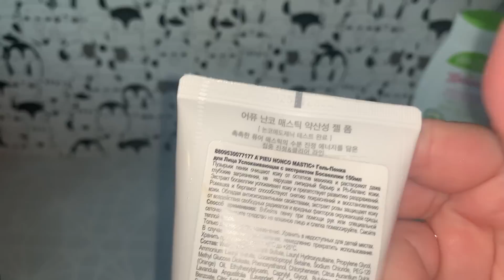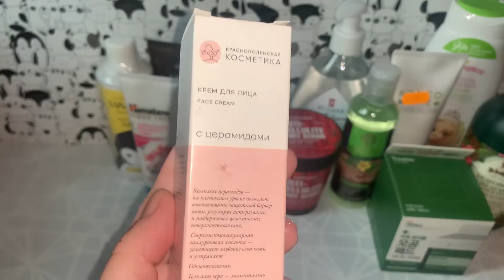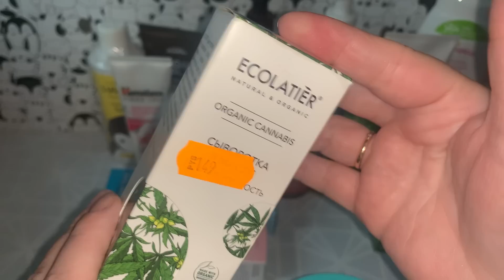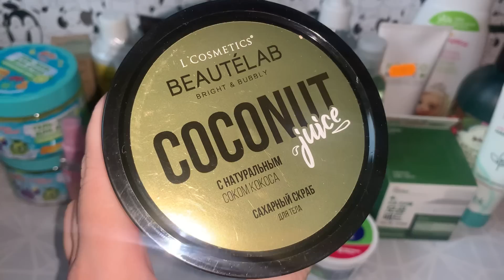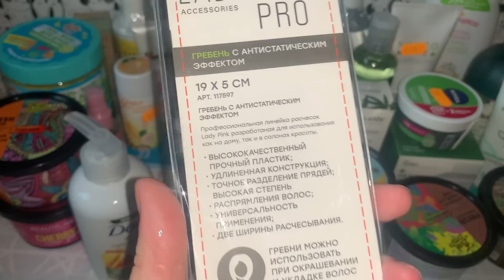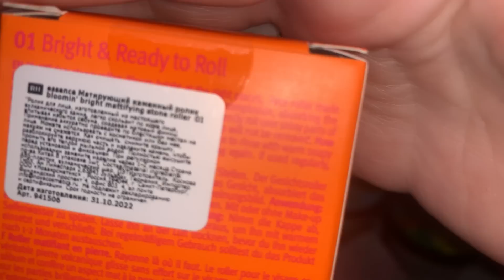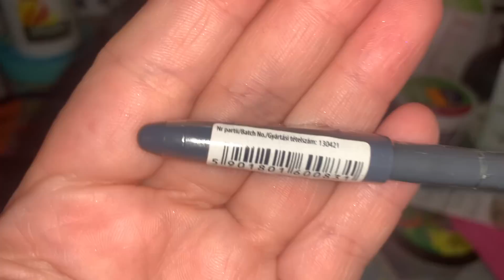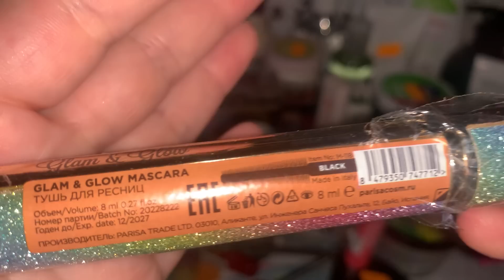Выгодные покупки из "Подружки".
Я не знаю, в чем причина(((. У меня видео идет и никаких ограничений не стоит.